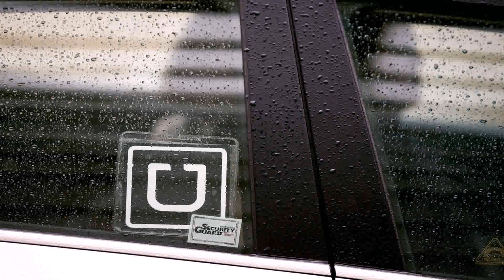Door And Window Design In Pakistan